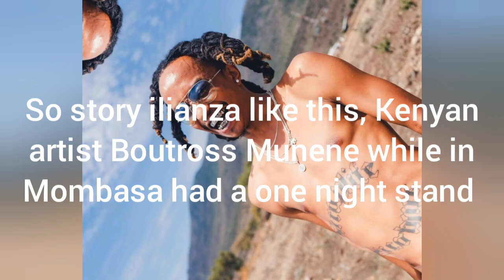Boutros munene leaked n*des photos and videos 😢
Boutross Munene the Guy mwenye ameimba 'Angela' has decided to unite Kenyans...

Boutross while in Mombasa slept with a lady and paid her 4k